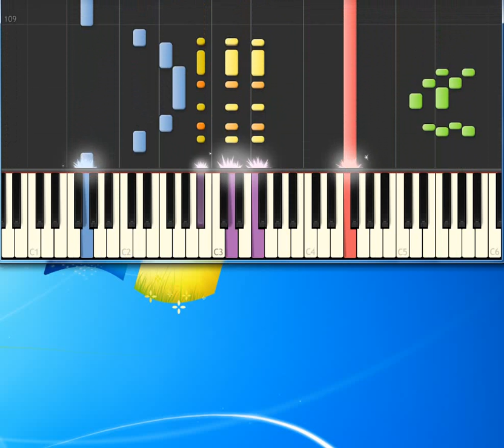Chris Rea Josephine [Piano tutorial by Synthesia]